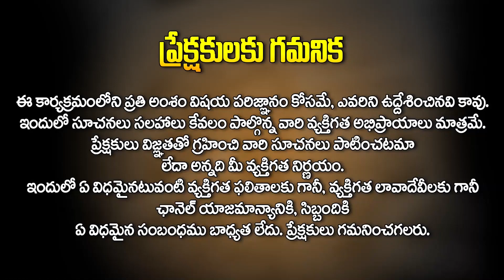ఈ రెమెడీ చేస్తే ప‌ట్టింద‌ల్లా బంగార‌మే | Guru Balam Remedies | SNT Kerala Remedies